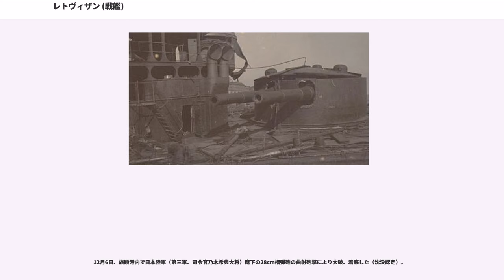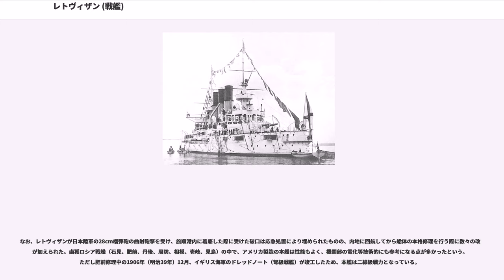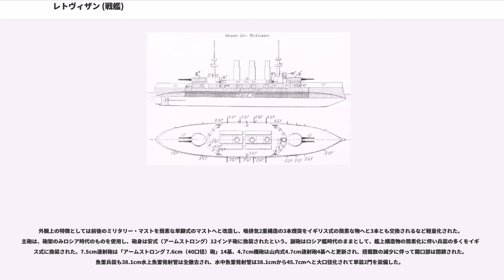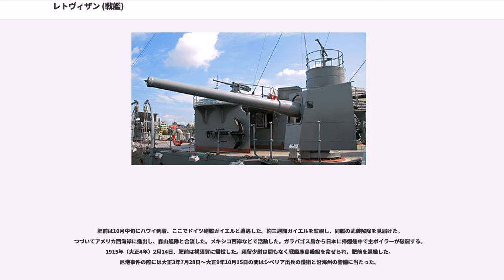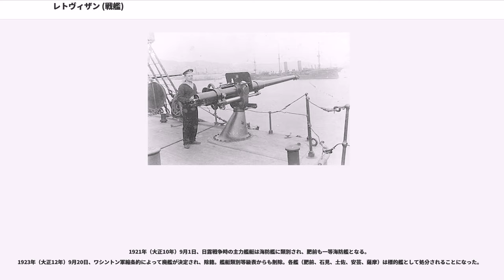レトヴィザン (戦艦)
レトヴザン、レトヴィザン、レトウィザン、レトヴィザーン（ロシア語:）は、ロシア帝国海軍の戦艦。
日露戦争の旅順攻囲戦で沈没。
引揚げ後、修理されて日本海軍の戦艦「肥前」となった。
艦名は旧国名の肥前国に由来する。

本級の計画直前、大日本帝国海軍が相次いで12インチ砲戦艦をイギリスより購入していたことから、戦力的にロシア帝国海軍は対抗策を必要としていた。太平洋艦隊向けに建造した10インチ砲戦艦「ペレスヴェート級」では火力不足との判断から、1898年にロシア海軍初の12インチ砲を持ち、排水量は太平洋艦隊のドックに入れるサイズで抑えられ、戦闘排水量でスエズ運河を通行可能な排水量で設計された前弩級戦艦2隻が外国に発注された。1隻は、フランスのラ・セーヌ造船所に発注された「ツェサレーヴィチ」である。もう1隻が、アメリカのクランプ造船所（William Cramp and Sons）に発注され、「レトヴィザン」と命名された本艦である。艦名は、スウェーデン語でRättvisa" 「正義」の意（1790年にロシア海軍のクロウン艦長がスウェーデン軍から捕獲した64門艦の艦名）。本艦は、日露戦争に参加したロシア戦艦中、唯一のアメリカ合衆国建造艦だった。

本艦は、戦艦アイオワ ("USS Iowa, Battleship No. 4")を基礎とし、ロシア式設計を加味した艦型となっている。
の船体形状は平甲板型船体で太平洋艦隊のドックに入れるサイズで抑えられ、戦闘排水量でスエズ運河を通行可能な排水量で設計された。

水線下に衝角（ラム）を持つ垂直に切り立った艦首から艦首甲板上に円筒形の30.5cm連装主砲塔が1基、その背後に司令塔を組み込んだ艦橋からミリタリーマストが立つ。ミリタリーマストとはマストの上部あるいは中段に軽防御の見張り台を配置し、そこに37mm〜47mmクラスの機関砲(速射砲)を配置した物である。これは、当時は水雷艇による奇襲攻撃を迎撃するために遠くまで見張らせる高所に対水雷撃退用の速射砲あるいは機関砲を置いたのが始まりである。形状の違いはあれどこの時代の列強各国の大型艦に多く用いられた様式であった。

本艦のミリタリーマストは内部に階段を内蔵した円筒状となっており、頂部と中部に計2段の見張り台が設けられた。前部ミリタリー・マストの背後には等間隔に並んだ3本煙突が立ち、その周囲は艦載艇置き場となっており、船体中央部に片舷1基ずつ設けられたグース・ネック（鴨の首）型クレーン計2基により運用された。副砲の15cm速射砲は上部構造物の四隅に1基ずつと舷側中央部に4基ずつで片舷6基で計12基が配置された。船体後部には後部ミリタリー・マストが立ち、その後ろの後部甲板上に30.5cm連装主砲塔が後向きに1基配置された。水雷艇迎撃用の7.5cm速射砲は艦首に側面に1基ずつ、船体中央部に4基ずつ、艦尾側に2基ずつと煙突の側面に2基ずつと後部艦橋の側面に1基ずつの片舷10基で計20基を配置した。この配置により艦首尾線方向に最大30.5cm砲2門・15.2cm砲2門・7.5cm砲4門が指向でき、左右方向には最大30.5cm砲4門・15.2cm砲6門・7.5cm砲10門が指向でき強力な火力を誇っていた。

主砲は前級に引き続き「Pattern 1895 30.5cm（40口径）砲」を採用した。その性能は331.7kgの砲弾を、仰角15度で14,640mまで到達させ、射程5,490mで201mmの舷側装甲を貫通できた。この砲をロシア国産の新設計の連装砲塔に収め、砲弾は1基ごとに140発を弾薬庫に収めた。砲塔の俯仰能力は仰角15度・俯角5度である。旋回角度は単体首尾線方向を0度として左右135度の旋回角度を持つ、主砲身の俯仰・砲塔の旋回・砲弾の揚弾・装填は主に電力で行われ、補助に人力を必要とした。発射速度は毎分1発の設計であったが平時は3分に2発の発射が可能であった。

副砲には「Pattern 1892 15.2cm（45口径）速射砲」を採用した。その性能は41.4kgの砲弾を、仰角20度で11,520mまで届かせられ、射程5,490mで43mmの装甲を貫通できた。この砲の俯仰能力は仰角15度・俯角5度である。旋回角度は135度の旋回角度を持つ、主砲身の俯仰・砲塔の旋回・砲弾の揚弾・装填は主に人力を必要とした。発射速度は毎分3発...